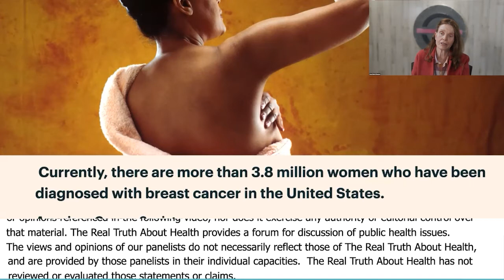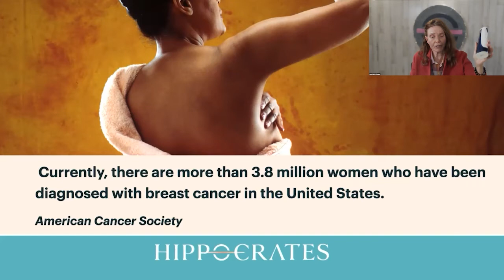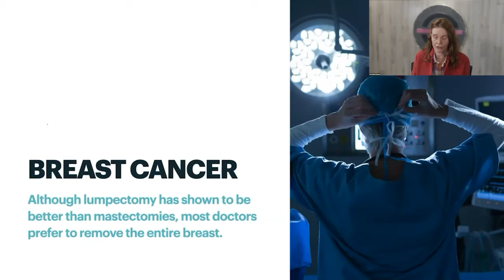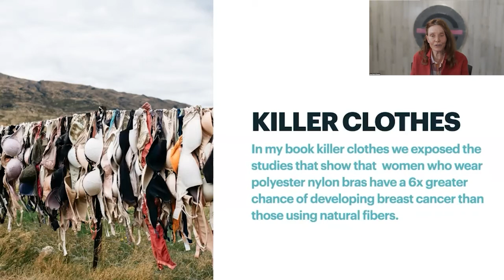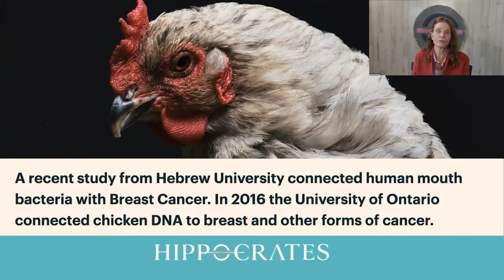Women Who Wear Polyester Nylon Bras Have A 6x Greater Chance Of Developing Breast Cancer - Anna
Women Who Wear Polyester Nylon Bras Have A 6x Greater Chance Of Developing Breast Cancer -  Anna Maria Clement, PhD

Anna Maria Clement, Ph.D., L.N.

• Book - Healthful Cuisine: Accessing the Lifeforce Within You Through Raw and Living Foods

Anna Maria Clement, PhD, L.N. Is co-Director of Hippocrates Health Institute. For more than 40 years Anna Maria Clement has been an international leader in the progressive health movement. Prior to coming to the United States to join Hippocrates, she was the Director of Sweden’s Brandal Health Center in Stockholm, an internationally recognized and highly regarded center for health recovery. She was also a member of the Natural Health Care Coalition, a government supported effort in unifying the field of complementary health care in her native Sweden. Anna joined Hippocrates at its original location in Boston and brought a refreshing European approach to wellness. Her maternal ways rounded out the edges of Brian’s straightforward approach and the powerhouse couple has proudly led the Institute to the notoriety it receives today.
Anna Maria Clement is the author of several books on the application of natural health methods in family and children’s care that include; Health & Healing, Healthful Cuisine, 7 Keys to Lifelong Sexual Vitality, and Killer Clothes. In her newly released book, The Power of a Woman, Anna Maria Clement helps to nurture our individual paths by sharing the experiences of great leaders and role models. She unwraps through each chapter how our power is affected by attitude, confidence, and belief in become a true leader ourselves.
Anna Maria speaks seven languages and lectures extensively around the globe employing a style uniquely her own, a down-to earth, sensible approach in teaching practical methods that people can comfortably incorporate in their own lives. She is the mother of four children and grandmother of four, whose perfect health is a tribute to her and the Hippocrates lifestyle.